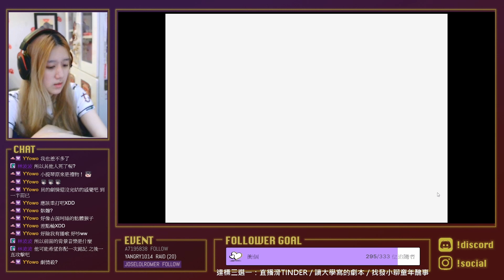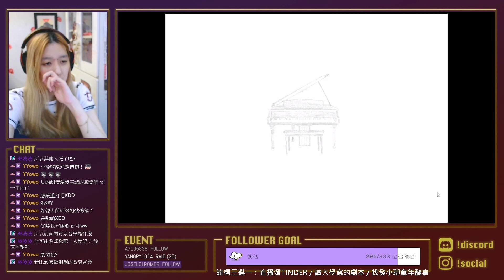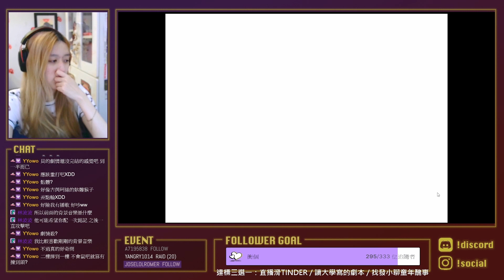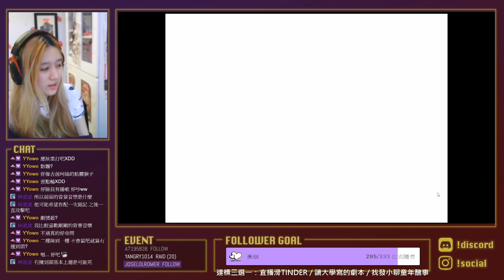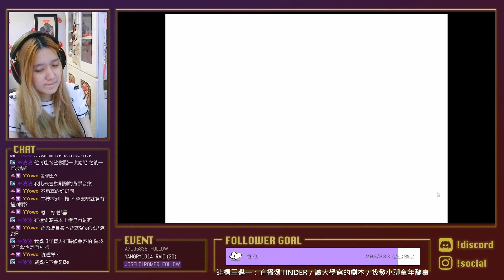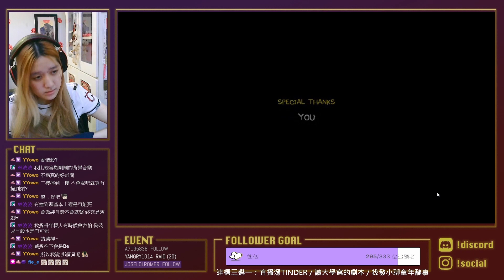【OMORI】迎來最終大結局！最大的心魔…永遠都是自己（屁孩實況｜EP23 完）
【OMORI】
探索一個陌生的世界、邂逅豐富多彩的朋友與敵人們。穿越華麗與平凡，讓一段被遺忘的過去重見天日。當「那個時刻」到來時，你所選擇的道路將會決定你的命運……或許也將決定他人的命運。

本遊戲中含有對抑鬱、焦慮和自殺等內容的描寫，可能並不適於所有人體驗。遊戲中還包刮一些明亮閃爍的畫面，可能會對有光敏性癲癬的人士帶來不快或引發癲癬。請閱覽者自行判斷。

❤️ 由於本台主決定要直播的這天，遊戲剛好更新中文化(沒錯就是這麼剛好!!)，因此EP01-05會是英字+口譯中翻，到EP06開始才會是中字版本，如造成麻煩請見諒XD

🖤 直播日期 2022/03/20 (日)